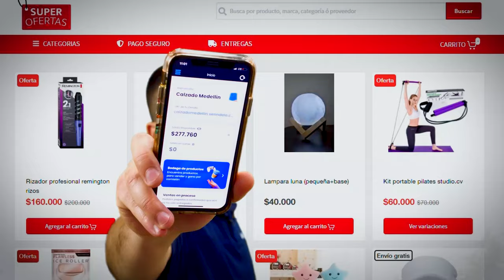Venndelo la solución 360 para tus ventas versión 2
¡Crea fácil y rápido tu propia tienda virtual! 📲🏪 con envíos a nivel nacional 🇨🇴📦 ofreciéndole a tus clientes Pago Contra Entrega 💵 sin suscripciones ni mensualidades y recibiendo tu dinero fácil y seguro 💰🔐